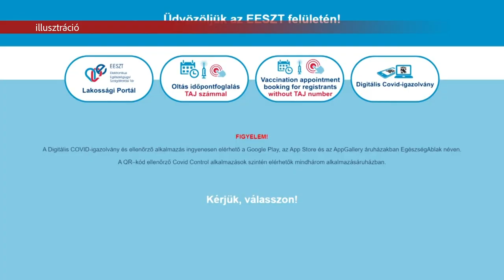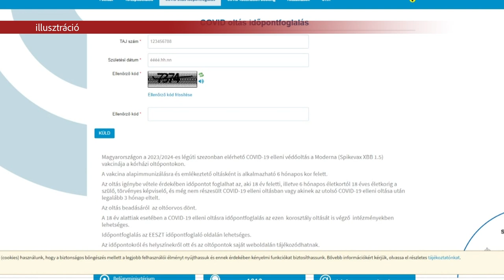VÁLTOZNAK AZ OLTÁSI IDŐPONTOK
A Szent György Kórház tájékoztatása szerint változnak az oltással kapcsolatos időpontok. A szakemberek természetesen továbbra is várják azokat, akik szeretnék beadatni maguknak a COVID elleni védőoltást.